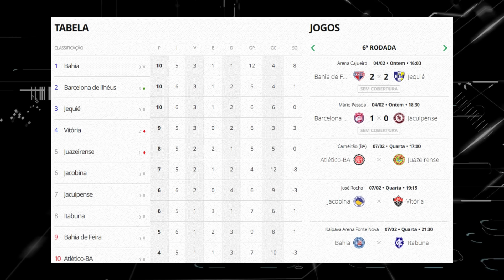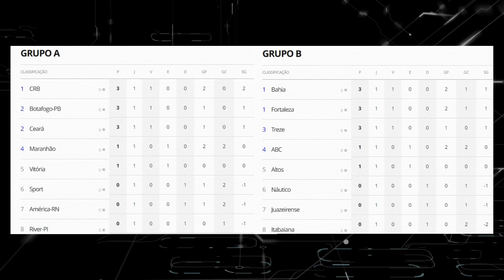O DESESPERANTE INICIO DE TEMPORADA DO VITÓRIA